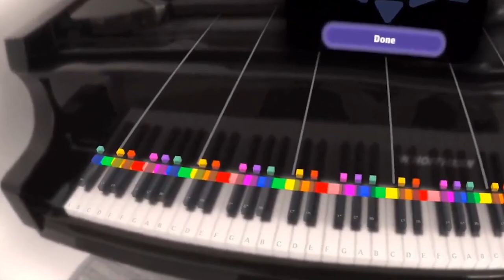Magic Keys - Mixed Reality Piano Learning (Beta Launch Trailer)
The Magic Keys Beta has finally arrived on App Lab.

The future of piano learning is Now!